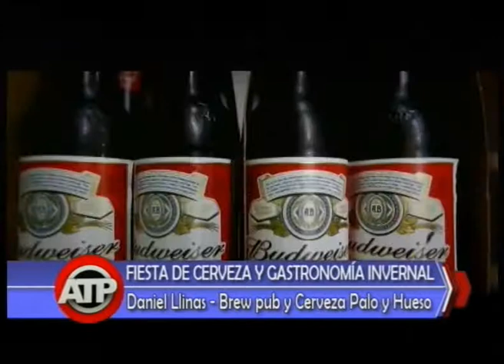DANIEL LLINAS ESTACIÒN BELGRANO FIESTA DE LA CERVEZA INVERNAL ATP 17 07